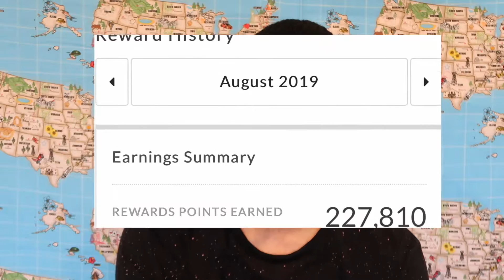How to get paid to supercharge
I will be sharing my information on how to getpaid to super charge in New York city! Amounts are below due to the picture not showing correctly

$227.81
$28.82
$32.99
$33.73

results may vary those are mine!!